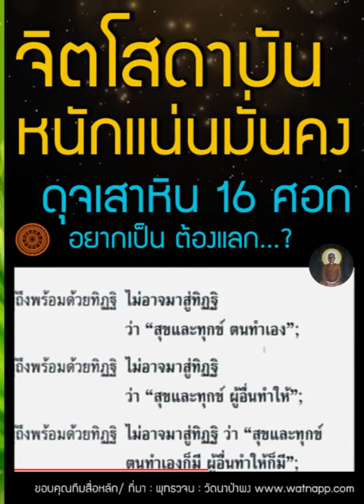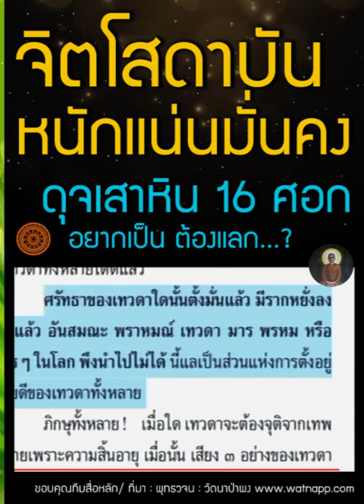จิตโสดาบัน มั่นคงดุจเสาหิน , อยากเป็นโสดาบัน ต้องแลกกัน...?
จิตโสดาบัน หนักแน่นมั่นคง ประดุจเสาหินแท่งทึบที่ยาว 16 ศอก ฝังลึกลงในดิน 8 ศอก โผล่ขึ้นพ้นดิน 8 ศอก ... อยากเป็นโสดาบัน ต้องแลกกัน...?

สารบัญคำถาม
00:00 กัปป์ อสงไขย แตกต่างกันประมาณเท่าไหร่ครับ?
01:21 กรรมสำเร็จที่เจตนา เจตนาตบยุงแต่ไม่ตาย กับไม่เจตนาเผลอตบยุงแต่ตาย คนไหนบาปกว่ากันคะ?
02:05 ทำอย่างไรเป็นโสดาบัน? //จิตโสดาบัน มั่นคงดุจเสาหิน 16 ศอก//
05:57 อริยทรัพย์ แตกต่างกับโลกียทรัพย์ อย่างไรครับ?

ผู้รู้อริยสัจเป็นหลักอยู่ในใจ
ย่อมไม่มีอาการสั่นสะเทือนเพราะถูกยกวาทะ : ดุจเสาหิน

     ภิกษุ ท. !  ภิกษุรูปใด  รู้อยู่ตามเป็นจริงว่า  “นี้เป็นทุกข์,  นี้เป็นเหตุให้เกิดทุกข์,  นี้เป็นความดับไม่เหลือของทุกข์  และนี้เป็นทางดำเนินให้ถึงความดับไม่เหลือของทุกข์.”  ดังนี้นั้น ;  แม้ว่าจะพึงมีบุคคลที่เป็นสมณะหรือพราหมณ์ ซึ่งเป็นผู้ต้องการจะโต้วาทะ เที่ยวแสวงคู่โต้วาทะ มาจากทิศตะวันออกหรือทิศตะวันตก ทิศเหนือ  ทิศใต้ ก็ตาม โดยประกาศว่า  “เราจักยกวาทะของภิกษุรูปนั้นเสีย” ดังนี้ ;  ข้อที่สมณะหรือพราหมณ์นั้น จักทำภิกษุนั้นให้หวั่นไหวสั่นสะเทือน หรือสั่นระรัวไป โดยถูกธรรมนั้น ไม่เป็นฐานะที่จะเป็นไปได้เลย.  ข้อนี้เป็นเพราะเหตุไรเล่า ?  เพราะเหตุที่อริยสัจสี่นั้น  เป็นธรรมที่ภิกษุนั้นเห็นแล้วด้วยดี.

     ภิกษุ ท. !  เปรียบเหมือนเสาหินยาว  ๑๖  ศอก  ฝังอยู่ในดิน  ๘  ศอก  โผล่ขึ้นพ้นดิน  ๘  ศอก  แม้จะมีลมพายุฝนอย่างแรงกล้า  มาจากทิศตะวันออกหรือทิศตะวันตก  ทิศเหนือ  ทิศใต้  ก็ตาม  ไม่พึงทำเสาหินนั้นให้หวั่นไหวสั่นสะเทือน  หรือสั่นระรัวไปได้เลย.  ข้อนี้เป็นเพราะเหตุไรเล่า ?  เพราะส่วนที่ฝังนั้นลึก และฝังเป็นอย่างดี ;  ฉันใดก็ฉันนั้น.

     ภิกษุ ท. !  เพราะเหตุนั้นในกรณีนั้น ในกรณีนี้พวกเธอพึงทำความเพียรเพื่อให้รู้ตามเป็นจริง ว่า “นี้เป็นทุกข์. นี้เป็นเหตุให้เกิดขึ้นแห่งทุกข์นี้  เป็นความดับไม่เหลือแห่งทุกข์, นี้เป็นทางดำเนินให้ถึงความดับไม่เหลือแห่งทุกข์” ดังนี้เถิด.

-- 📙อริยสัจจากพระโอษฐ์ ๑  หน้าที่ ๓๖-๓๗
-- 📙พระไตรปิฎก ฉบับหลวง (ภาษาไทย) เล่มที่ ๑๙  สุตตันตปิฎก สังยุตตนิกาย มหาวารวรรค   หน้าที่ ๔๓๙  ข้อที่ ๑๗๒๓ - ๑๗๒๔